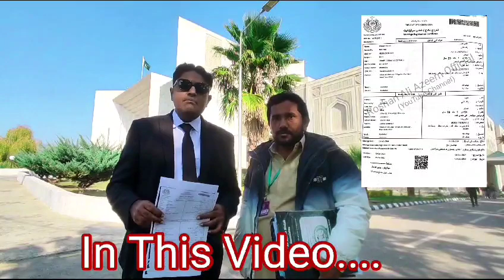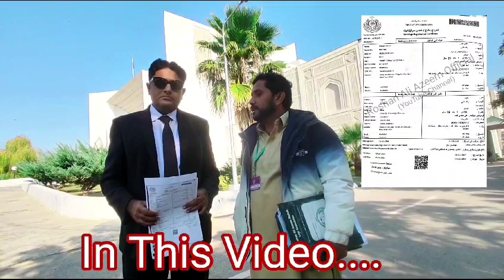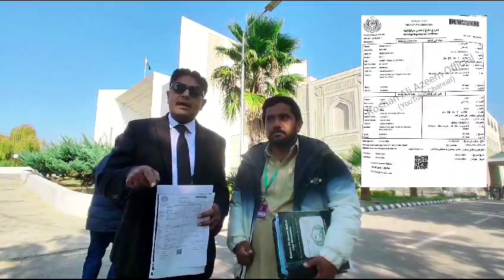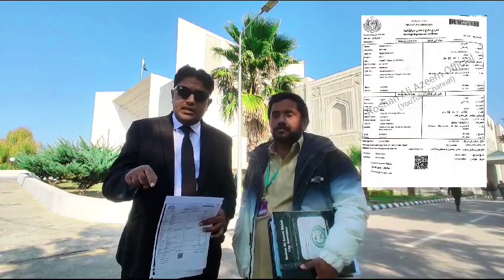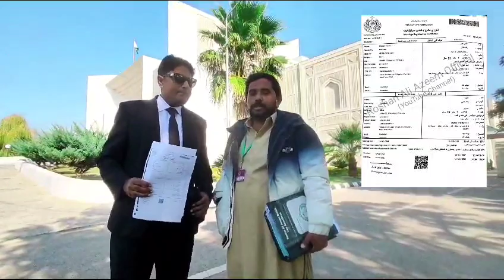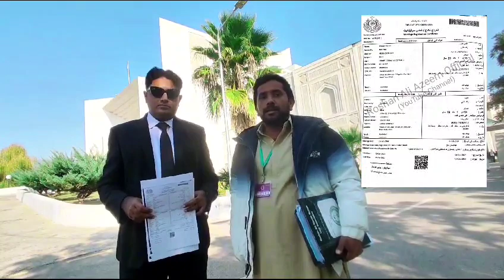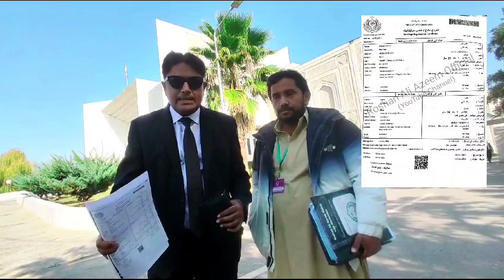In the case of Ghulam Haider Seema, the Supreme Court of Pakistan Islamabad issued a major decision😱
In the case of Ghulam Haider Seema, the Supreme Court of Pakistan Islamabad issued a major decision. Seema turned out to be a liar
غلام حیدر سیما کے کیس میں پاکستان سپریم کورٹ اسلام اباد نے بڑا فیصلہ جاری کر دیا سیما جھوٹی نکلی
गुलाम हैदर सीमा के मामले में पाकिस्तान सुप्रीम कोर्ट इस्लामाबाद ने सुनाया बड़ा फैसला, झूठी निकली सीमाduet